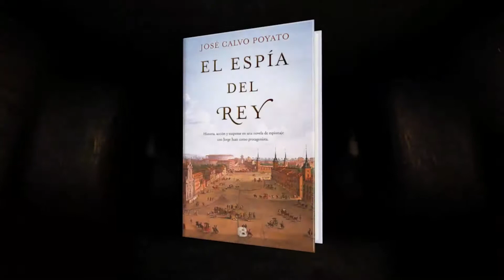El espía del rey - José Calvo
España a mediados del siglo XVIII. La Ilustración empieza a ser realidad, pero la Inquisición aún tiene fuerza. Los marinos españoles publican obras de gran importancia científica. Es el caso de Jorge Juan, que ha medido el meridiano terrestre y acaba de publicar un libro sobre ello, pese a los reparos de la Inquisición. Por su parte, el marqués de la Ensenada, principal ministro de Fernando VI, está dispuesto a potenciar la flota moderna capaz de enfrentarse a la británica. Jorge Juan viaja a Londres como científico para participar en las reuniones de la Royal Society, donde se lo recibe como marino ilustrado, pero la verdadera razón de su viaje es espiar los astilleros ingleses. Adopta para ello una doble identidad: la real y la de un librero que se mueve por los muelles del Támesis y las tabernas portuarias buscando a expertos en la construcción naval. Así, contratará y traerá a España a los hombres que harán realidad los proyectos de Ensenada. Pero al ser descubierto, tendrá que huir de Londres. En Madrid, Fernando VI y la portuguesa Bárbara de Braganza están empeñados en mantenerse neutrales ante la guerra que enfrenta a británicos y franceses. Ensenada, en cambio, es partidario de la alianza con Francia ya que Gran Bretaña practica el contrabando en nuestras colonias. La corte, donde se respira un ambiente tan culto -Farinelli es el centro de ese mundo- como mojigato, también es centro de intrigas políticas. Esta gran historia de espionaje nos permitirá pasear por el Londres del XVIII: por el refinado ambiente de la Royal Society y por tabernas, muelles y tugurios. También por el Madrid dieciochesco todavía anclado en costumbres del pasado, donde respiraremos el ambiente cultural de una época en profunda transformación.